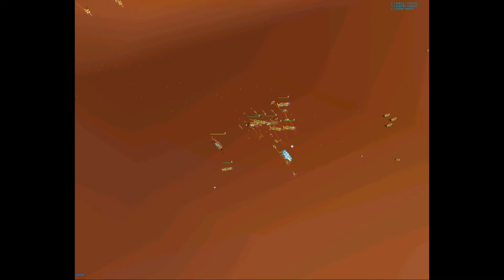Homeworld Ep 12: Taiidan Ambush in the Galactic Core